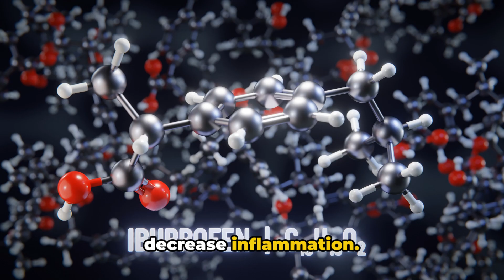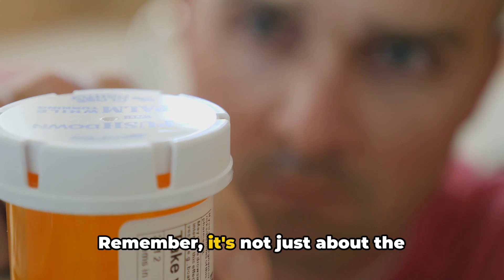Ibuprofen Overdose: The Unseen Consequences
00:00:00 The Mystery of Ibuprofen Overdose
00:00:31 The Consequences of Ibuprofen Overdose
00:01:30 The Key Takeaways About Ibuprofen Overdose